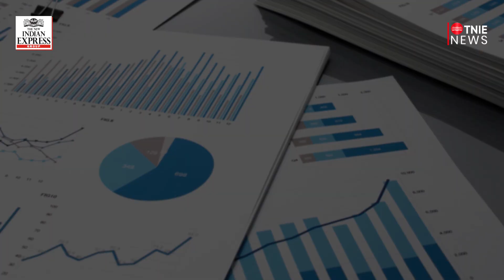Common cold infection may train body to recognise coronavirus: Study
The immune system's memory helper TCells which recognise the common cold virus and help the body fight it off, also identifies some parts of the novel coronavirus, according to a study whose findings may explain why some people have milder COVID19 cases than others.